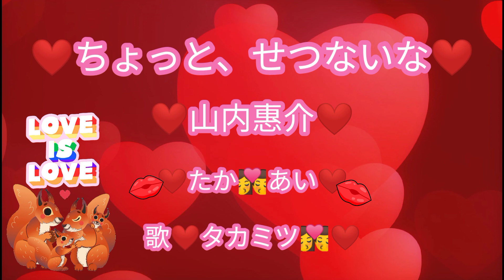【❤たか💏あい❤同時アップ❤💘🍒💘❤テーマ✨ちょっぴりせつないでしゅ✨ちょっと、せつないな🍁🍂❤】山内惠介❤歌❤タカミツ👩‍❤‍💋‍👨❤✨高音質録音✨❤️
チャンネル友の皆様❤
何時もお世話に成っております_(_^_)_

❤今回の💕❤️あいちゃん👩‍❤️‍💋‍👨❤との同時アップはテーマ✨ちょっぴりせつないな✨です❤👨‍👩‍👧‍👧❤🐿🐿🐿🐿❤🍁🍂🍁🍂🍁🍂❤

演歌の貴公子❤山内惠介さん❤紅白歌合戦出場おめでとうございます(⁠*⁠＾⁠3⁠＾⁠)⁠/⁠～⁠♡
『ちょっと、せつないな』
歌い直し再アップと成ります(⁠´⁠∩⁠｡⁠•⁠ ⁠ᵕ⁠ ⁠•⁠｡⁠∩⁠`⁠)❤

チョー❤可愛い❤あいちゃん👩‍❤‍💋‍👨❤
私のリクエストで❤
小泉今日子さん❤
『木枯らしに抱かれて』
をリクエストしました(⁠｡⁠・⁠/⁠/⁠ε⁠/⁠/⁠・⁠｡⁠)❤
チョー❤可愛い❤歌声はチョー❤癒やされるでちゅ👩‍❤‍💋‍👨❤(⁠っ⁠˘⁠з⁠(⁠˘⁠⌣⁠˘⁠ ⁠)❤

今の季節にピッタリで毎日寒さがまして連日🍂木枯らしが吹いて枯れ葉🍂🍂🍂🍂🍂🍂がたくさん地面に落ちてます、冬に入って行くのが分かりますね☃
コロナ、インフルエンザが流行ってますので予防はしっかりとして下さい(⁠◍⁠•⁠ᴗ⁠•⁠◍⁠)⁠✧⁠*⁠。

山内惠介さん🤴❤
歌 タカミツ👩‍❤‍💋‍👨❤

『木枯しに抱かれて』
小泉今日子さん👸❤️
歌 あい👩‍❤‍💋‍👨❤